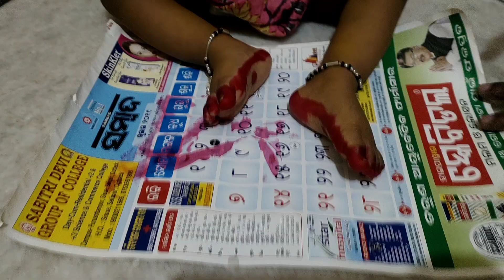Mishika ra odia ritual (ତିଥି) wise bday celebration kemiti hela କଣ କଣ karila Mishika bday ରେ ଦେଖନ୍ତୁ